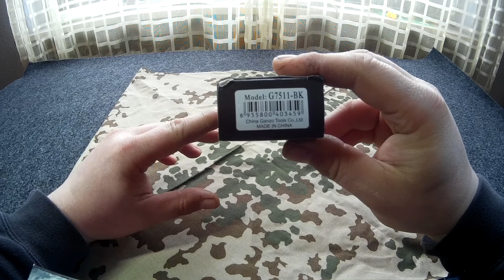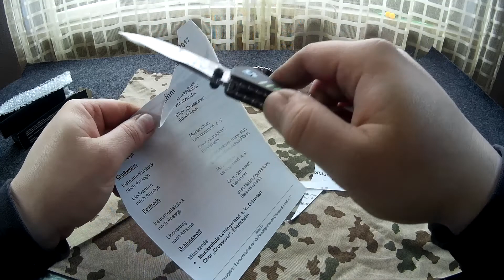Ganzo G7511-BK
Hi Leits, des Ganzo G7511-BK auch ein super Messer. Viel SPASS !